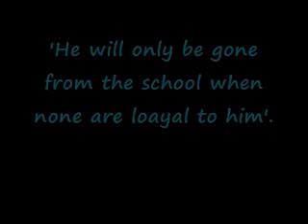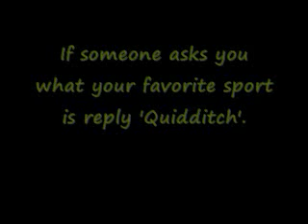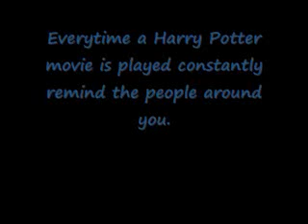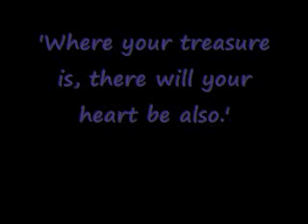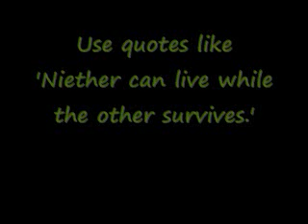Ways to Annoy Non-Harry Potter Fans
Heres some ways for Harry Potter fans to annoy their friends who hate the wizarding world. Some great ideas, and some not so great ones, but there here anyways. Song: Kashmir by Led Zeppelin. One of my favorites. Please excuse any spelling mistakes, I was typing really fast. This is my sixth video, but the first time I uploaded it it had no audio. Sorry if it does it again.